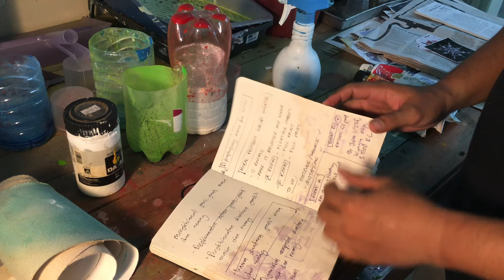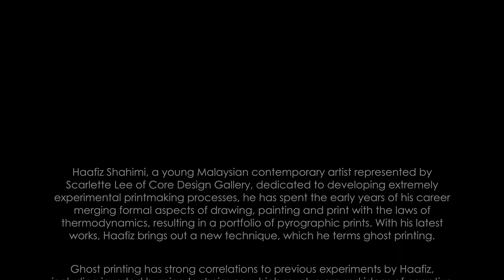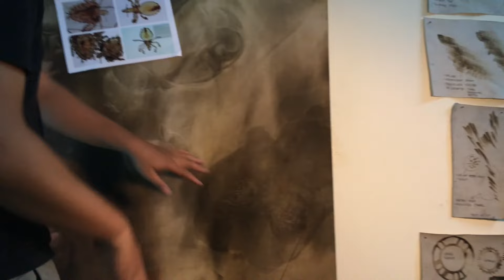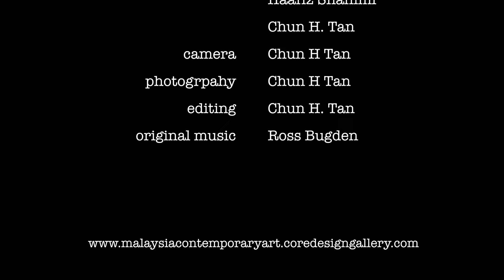A short art making documentary on Haafiz Shahimi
Haafiz Shahimi, a young Malaysian contemporary artist represented by Scarlette Lee of Core Design Gallery, dedicated to developing extremely experimental printmaking processes, he has spent the early years of his career merging formal aspects of drawing, painting and print with the laws of thermodynamics, resulting in a portfolio of pyrographic prints. With his latest works, Haafiz brings out a new technique, which he terms ghost printing.

Ghost printing has strong correlations to previous experiments by Haafiz, including inverted burning techniques, which revolve around ideas of negative space in art creation. He dampened selected areas of his canvas, before burning them with petrol or heated blocks of metal. As is apparent from his final visual, layering is a key element in his ability to build up imagery via printing and burning alone. Repeating this first process, he then employed a damp cloth to subtract sections of the burnt portions, resulting in a textured surface.

Produced by Core Design Gallery, this short documentary film intends to document what behind the visual, the making process of Haafiz's art creation.   For more information on Core Design Gallery, the represented Artists and Malaysian Contemporary Art.